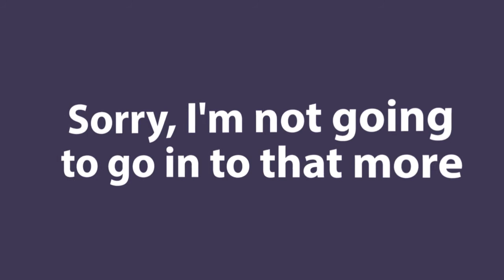MY LIFE STORY AND ABOUT MY DAD'S DEATH